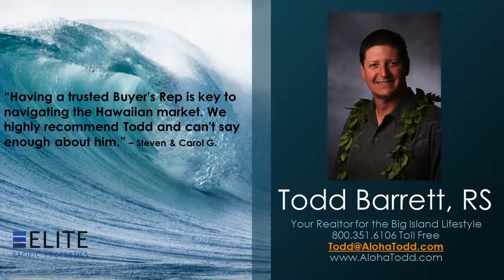Kona Palisades Community in North Kona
Kona Palisades Community in North Kona - For Kona Palisades Real Estate and Homes for Sale Information, call Todd Barrett, RS-60582 at or . Kona Palisades is one of the most affordable and desirable areas in North Kona. Conveniently located near the Kona International Airport, shopping, dining, and just minutes to great beaches. Panoramic Kona Coastline and Pacific Ocean views from cool upper elevations make Kona Palisades one of Kailua-Konas most desirable places to live.